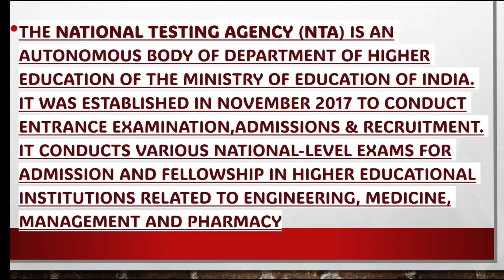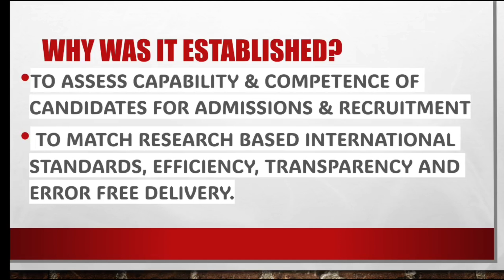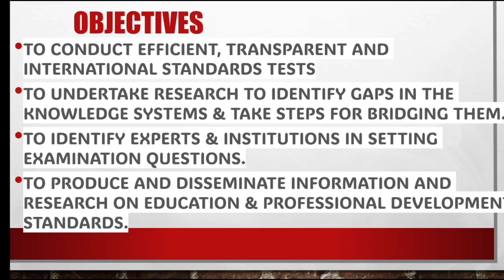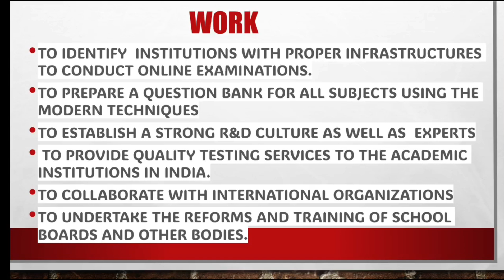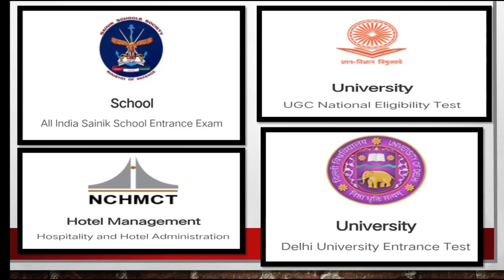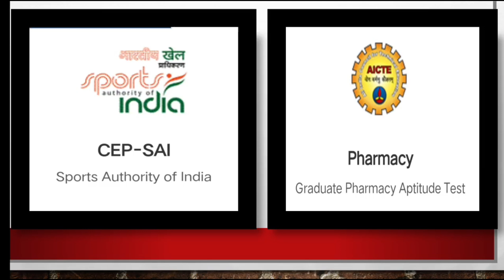NTA-National Testing Agency/Rashtriya Parikshan Agency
It is a body which conducts entrance examinations for various fields like medical, engineering, pharmacy,management,sports etc.